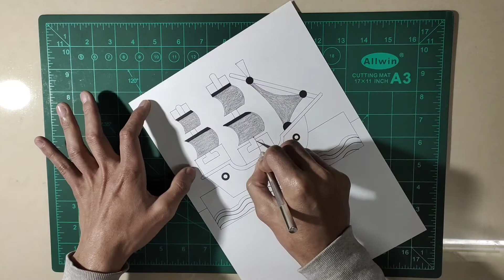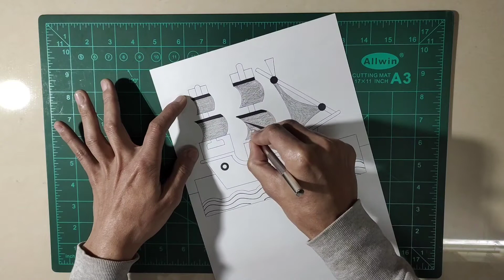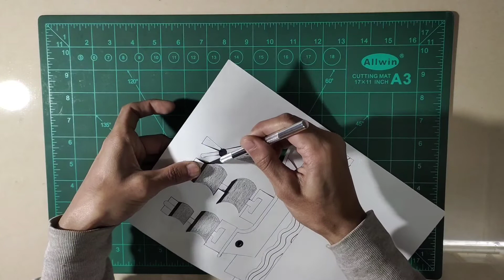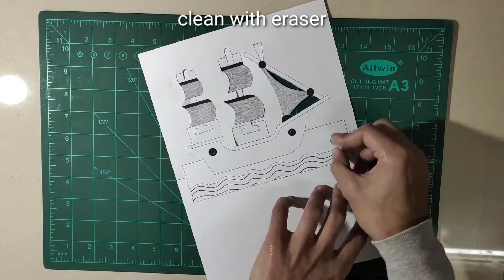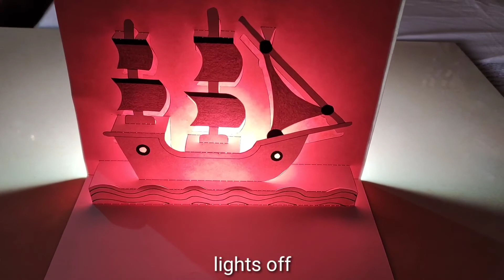Sail ship pop up card / boat pop up card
In this video i will make Sail ship pop up card / boat pop up card.

Material required :-

1. Pencil HB
2. Eraser
3. Pastel sheet
4. Fevicol
5. Paper cutter
6. Drawing board
7. Scale
8. Circle master
9. Black pen